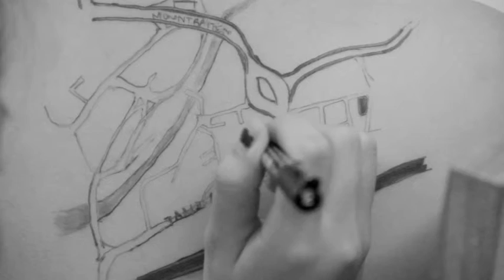Maps II - Performance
Maps II (Attachment)
Perfomance Art
2013